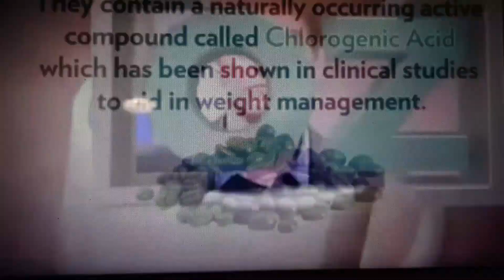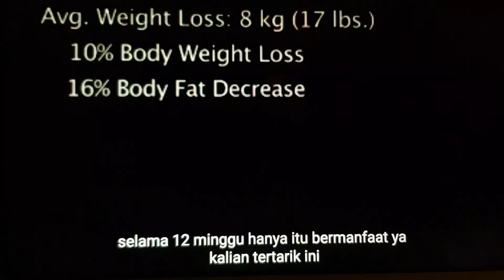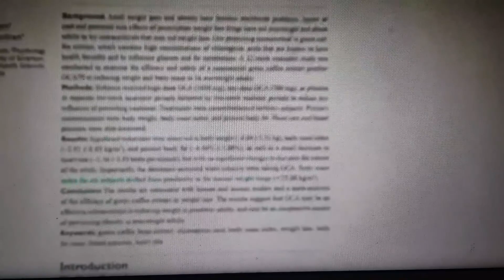Dr Oz with Green Coffee (Saibo7 Green Coffee)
Salah Satu Produk dari KCSS :
Saibo7 Green Coffee
1 Box 20 sachet @5gr
Harga 1 box hanya Rp 199.000,-
Beli 2 box + Rp 1.000,- dapat 3 box total hanya bayar Rp 399.000,-
Beli 15 box hanya Rp 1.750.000,-